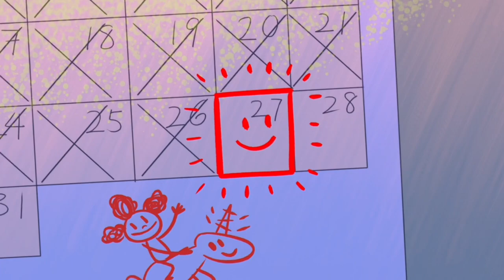Hamster & Gretel - My Best Friend Bailey's Birthday (Latin Spanish)